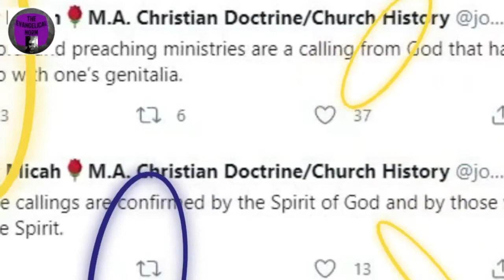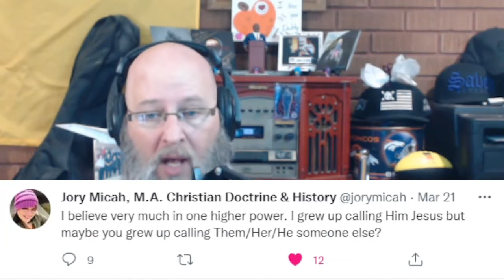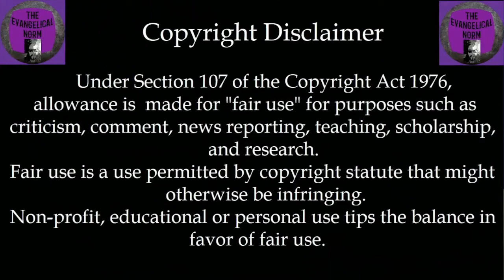Stupid Thing Jory Micah Says #36 - "Jesus, By Any Other Name"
The descent into the Stupid Things Jory Micah Says, or the stupid things any other false teacher says, usually begins in one place. It begins with the Bible and weather or not one believes it to be God's inspired word, or just another "holy" book.

"I believe very much in one higher power. I grew up calling Him Jesus but maybe you grew up calling Them/Her/He someone else?"